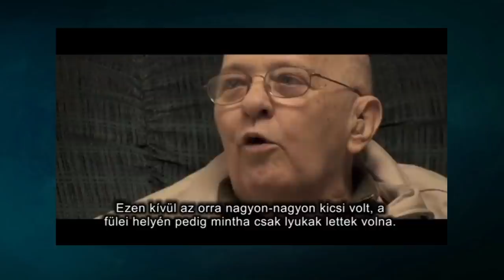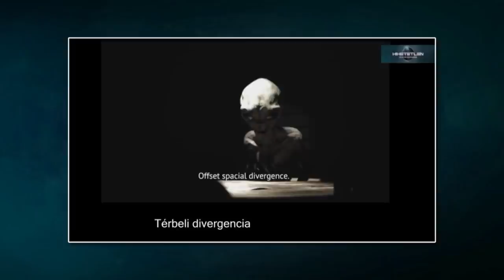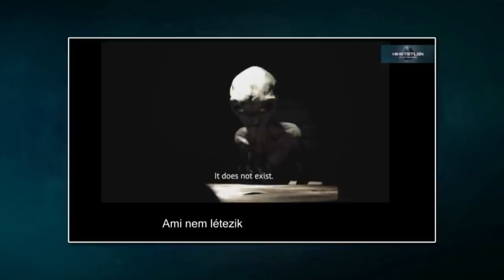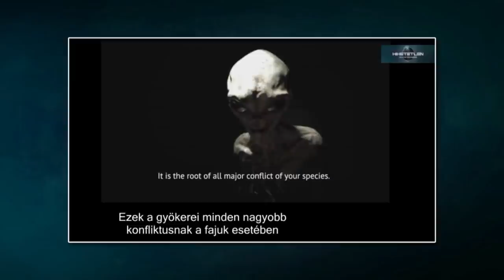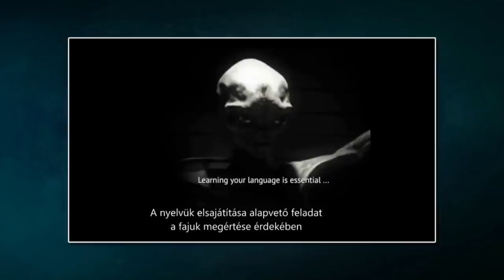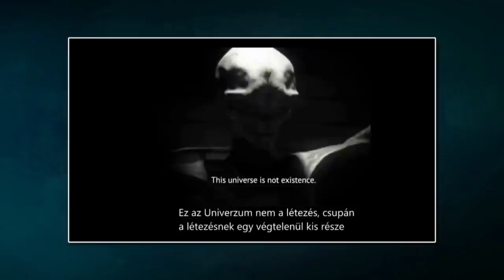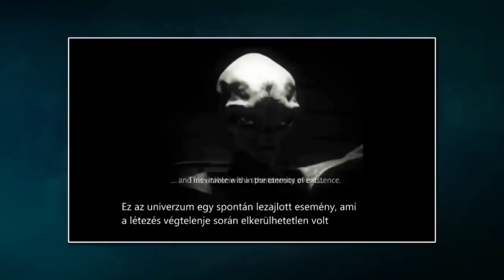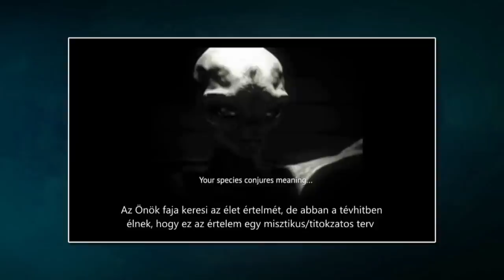A SZÜRKE ÖTVEN ÁRNYALATA II. – AZ ÉLET ÉRTELME (2018.01.26.)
A múlt héten megkezdett témánkat folytatjuk, azonban ezúttal kissé másképpen megközelítve azt. Eltöprengünk azon, hogy vajon hogyan láthatják a kis szürkék a világegyetemet, miféle elméleteik lehetnek életről, halálról, az univerzum keletkezéséről, vagy éppenséggel Istenről. Biztos, hogy alapvetően különbözik a gondolkodásmódjuk a mienkétől? Talán nem, és ennek bizony oka van…